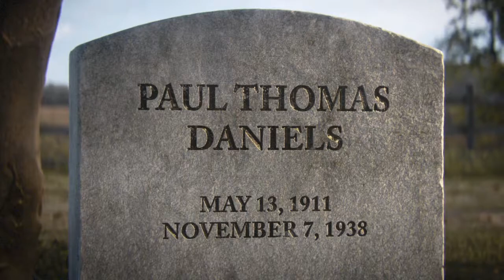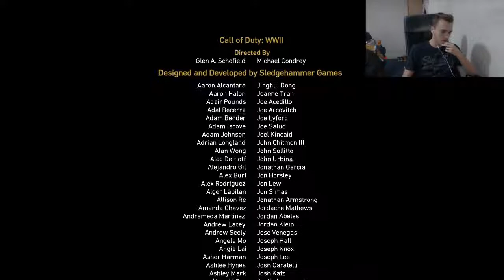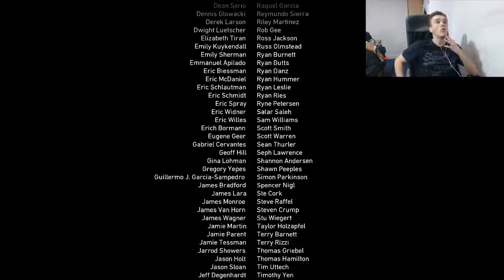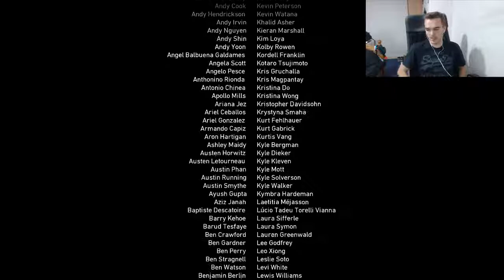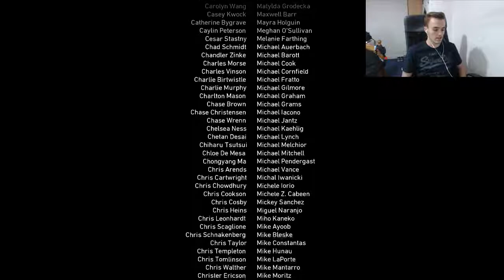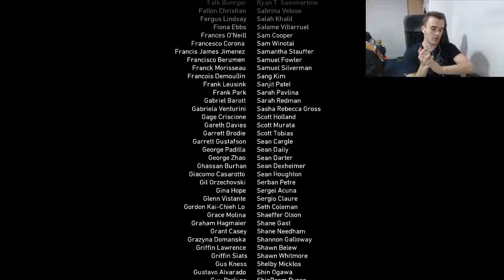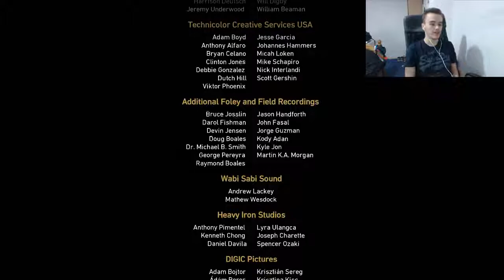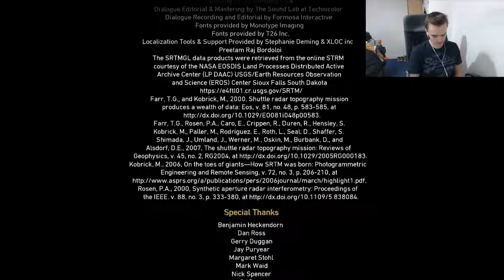CALL OF DUTY WWII (COD WW2) - Campaign Gameplay Walkthrough - FINALE - THE RHINE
Thank you all for sticking around for my Call Of Duty WWII Campaign playthrough! All support has been very appreciated and i will make many more like this :) Hopefully they release many many great games like this and i hope you join me again :)

Call of Duty WW2 Walkthrough Gameplay FINALE includes a Review and Campaign Mission 11: THE RHINE of the COD World War 2 Single Player Campaign for COD WWII on PS4 Pro, Xbox One X and PC. This Call of Duty WW2 Gameplay Walkthrough will include a Review, Story Missions, Mementos, Heroic Actions, Zombies, Zombies Gameplay,  Weapons, DLC, all Single Player Campaign Missions and the Ending. Thanks Activision for Call of Duty WW2!